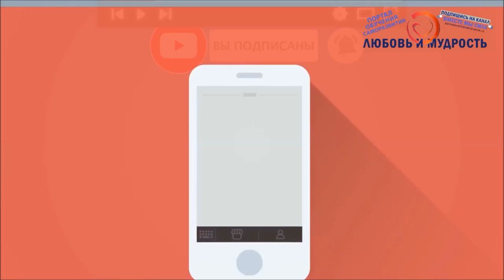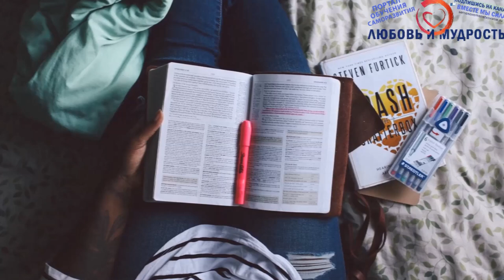Почему события и ситуации в жизни часто повторяются?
Сегодня мы расскажем почему события и ситуации в жизни часто повторяются? Почему повторяются негативные ситуации. Карма ли это, магия, эзотерика или еще что-то. Какой урок вы проходите сейчас или проходили ранее с повторяющимися с своей жизни событиями и людьми пишите в комментариях!

А для тех, кто хочет перечитать и ознакомится с содержанием данного видео внимательнее, то печатную, вернее текстовую версию вы можете найти на нашем официальном сайте по ссылке